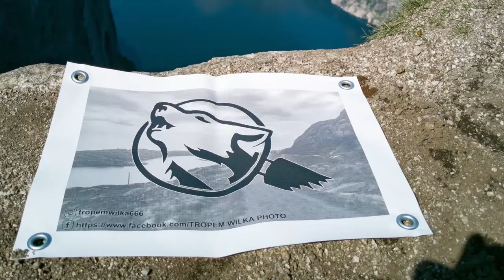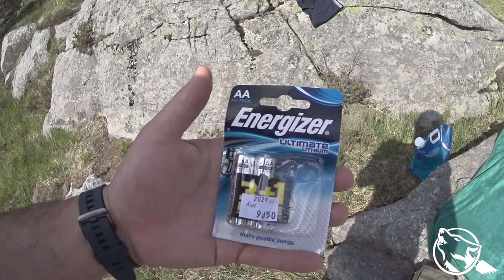Banda kocykowa oraz zachwyt zdobyczami techniki.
Po całkiem przyjemnej nocy, nastąpiły dwa poranki. Następnie wybrałem się nad jezioro. W trakcie filmu dowiecie się czym jest tytułowa "banda kocykowa"